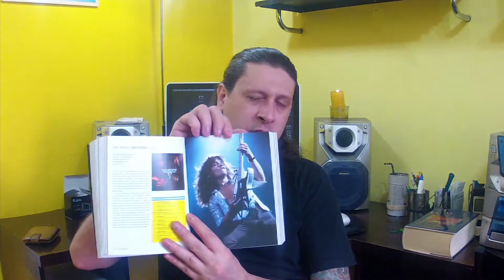Dicas de Livros para estudar música - Tiago Maciel Music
Olá galera!
Segue mais um vídeo pra vocês com dicas sobre 2 livros bem legais!

Links para pesquisar os livros:
História da Música Ocidental